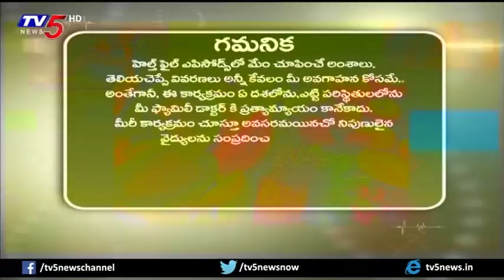Symptoms And Treatment For Spondylitis | Health File | TV5 News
Symptoms And Treatment For Spondylitis | Health File